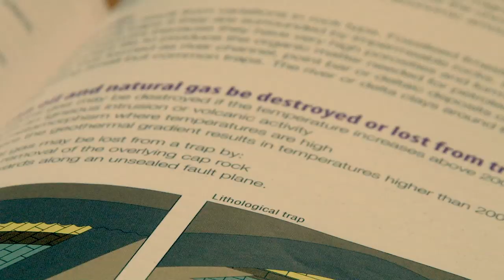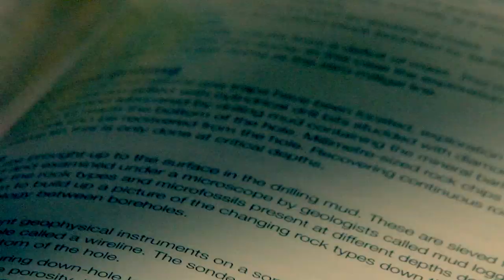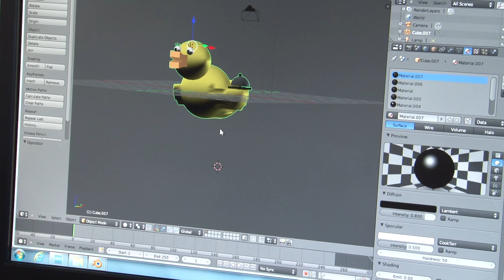Priestley College 2013 - 2014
Find Yourself at Priestley College